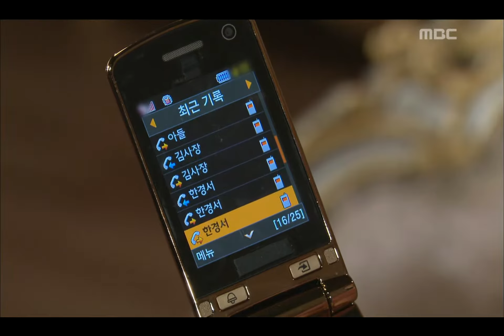Scarlet Letter, 41회, EP41, #03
Scarlet Letter(주홍글씨), 41회, EP41, 2010/10/06, MBC TV, Republic of Korea

41회 방송